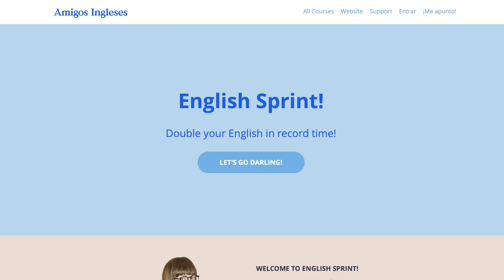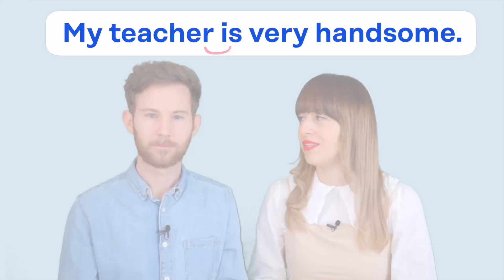Cómo hablar inglés más fluido con Connected Speech | The Linking R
Apúntate al curso gratuito de Amigos Ingleses Academy: English Sprint 👉🏼 Duplica tus conocimientos de inglés en tiempo récord. Oh yeah! New lessons coming soon!

En esta clase te ayudamos a hablar inglés más fluido usando Connected Speech. Lee el post completo sobre The Linking R en el blog Amigos Ingleses 👉🏼

G R A M M A R   L O V E R S  ✏️❤️
¿Quieres aprender con nosotros durante 2 meses en la próxima edición del mejor curso de gramática online para hispanohablantes? En serio, ¡este curso es las rodillas de la abeja! This course is the bee's knees! Apúntate a la lista de Grammar Lovers y te avisaremos en cuanto abran las plazas. LISTA DE ESPERA 👉🏼

Follow us my dear, you won't regret!

También en iTunes y Spotify

N U E S T R O  L I B R O 📘
Born to Speak British : Todo el inglés que no te enseñaron en clase. ¡20 lecciones con audio! 🎶
¡Mira cómo es por dentro!

F R E E   A U D I O B O O K
Mejora tu comprensión oral y tu pronunciación escuchando un audiolibro a tu elección.

C L A S E   G R A T I S
Con Amigos Ingleses tienes una clase de inglés de 20 MINUTOS en la plataforma CAMBLY con un profesor nativo que tú elijas. Tu CÓDIGO es 👉🏼 amigoscambly

We hope to see you in the next lesson! Much love from Amigos Ingleses HQ!